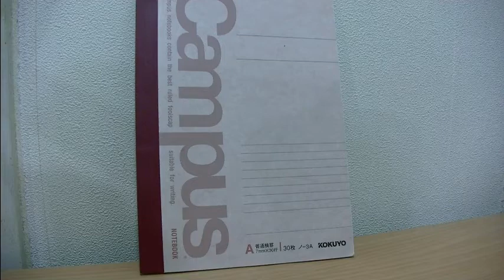やてみた 096■アルミ加工ザグリを極める兄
皿ねじの頭を出さないためのザグリ加工を紹介します。
ドリルで慎重に調整したらできました。
アルミの曲げ加工の方法も動画でまとめました。
夏休みの貯金箱コンクールの参考になったら幸いです。
残り短い夏休み、自由研究と課題をがんばって下さい。